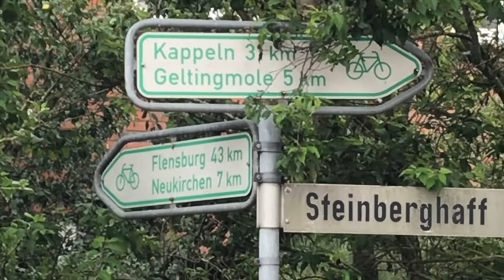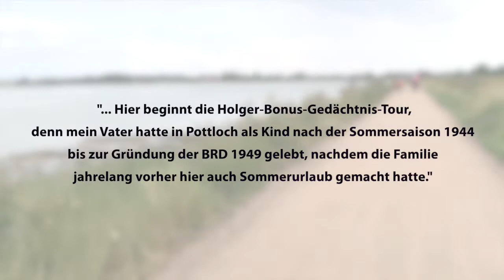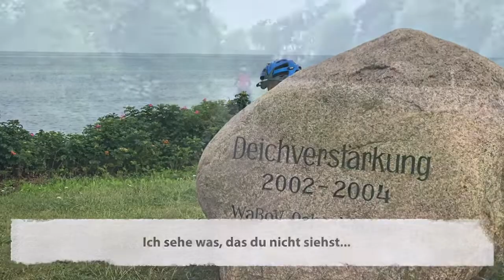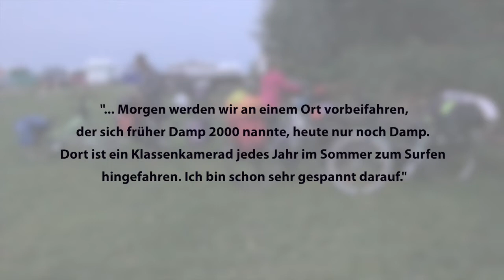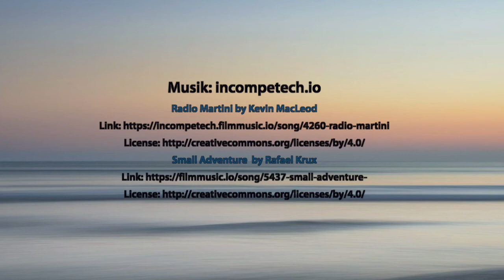Ostseeküstenradweg von Langballigau bis Olpenitz – Ostseetour Tag 20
In diesem Video fahren wir von Langballigau bis nach Olpenitz. Auf dem Weg nach Olpenitz kamen wir auch durch das wunderschöne Kappeln. Im Hafen sind dort große Yachten, die die Kinder total fasziniert haben. Kappeln ist auf jeden Fall ein Städtchen, was man gesehen haben muss.

Small Adventure  by Rafael Krux